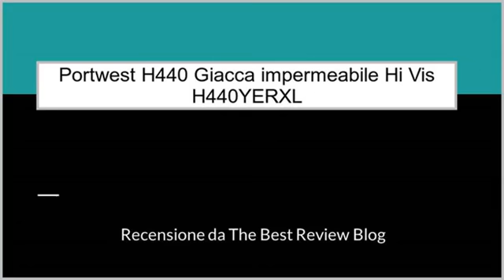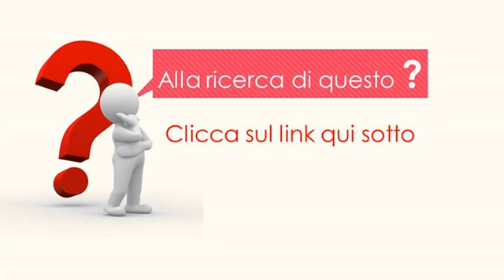Portwest H440 Giacca impermeabile Hi Vis H440YERXL